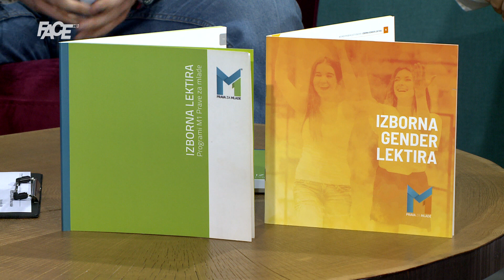Politička inicijativa MI Prava za mlade o jednakim uslovima za život mladih ljudi u BiH!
Marketing, YouTube & Digital distribution:
EMDC Network